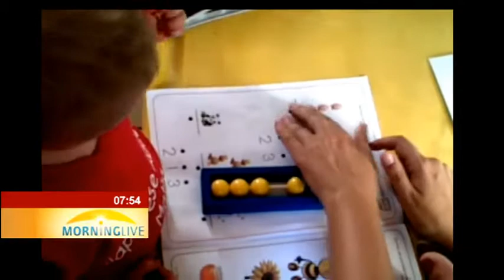17th Pama Global Abacus & Mental Arithmetic Championships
Thursday saw 195 local boys and girls compete against some of the brightest maths brains in the world in the 17th Pama Global Abacus & Mental Arithmetic Championships which was held in Sandton.
The championship is an example of what can be achieved with early intervention in abacus maths and mental arithmetic education.
To talk to us more about this we are joined in studio by Marlene Mouton, the President of PAMA SA.